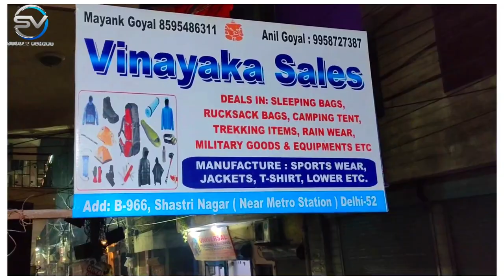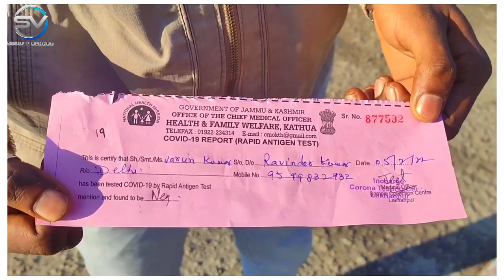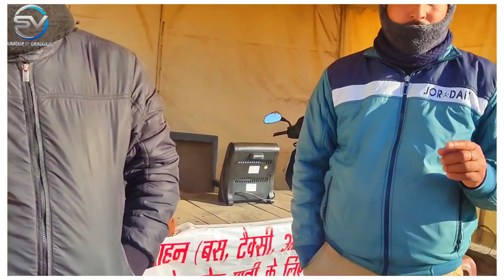Which Sleeping Bag Is the Best For Cold Winter Camping in India | HINDI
Best Sleeping bags for winter camping in india
Sleeping bags for cold weather
Sleeping for winter camping